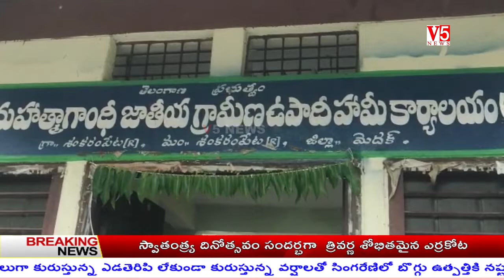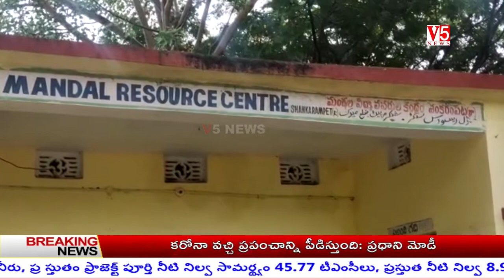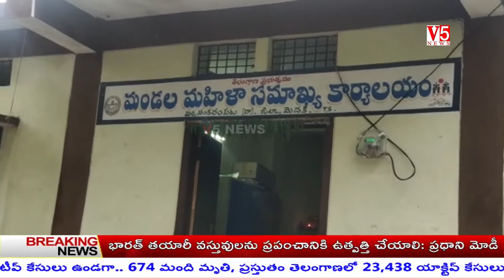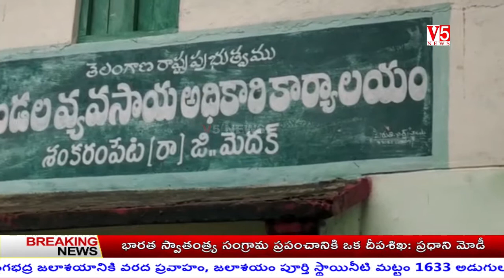V5 News Independence Day 3rd Bulletin 15th Aug 2020 || V5 Telugu Breaking news